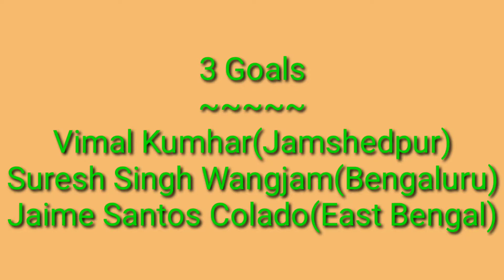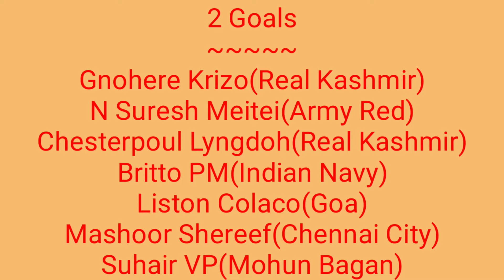Highest Goalscorers in Durand Cup Final 2019|| Marcus Joseph ||Go Sport